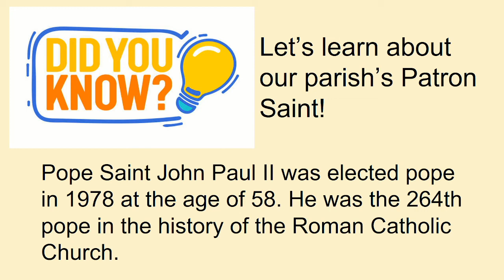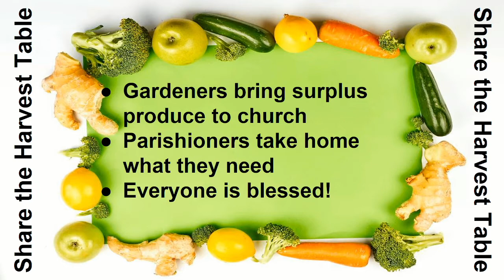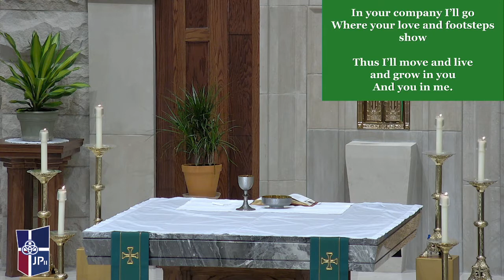St. John Paul II Parish 14th Sunday of Ordinary Time